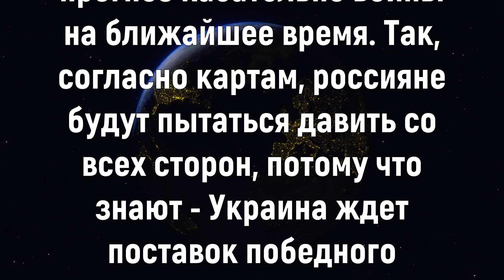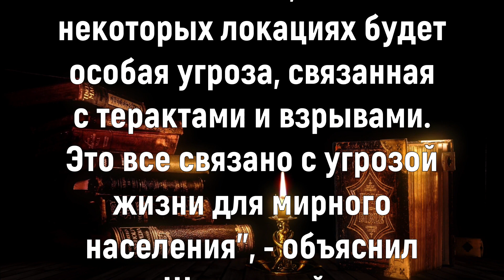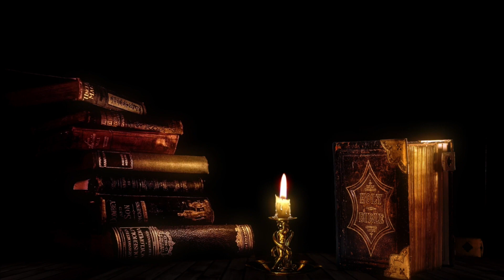Когда Закончится Война Роман Шептицкий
Известный украинский экстрасенс Роман Шептицкий сделал прогноз касательно войны на ближайшую неделю. Так, согласно картам, россияне до 19 февраля будут пытаться давить со всех сторон, потому что знают - Украина ждет поставок победного оружия.